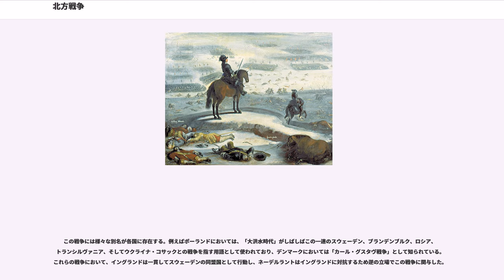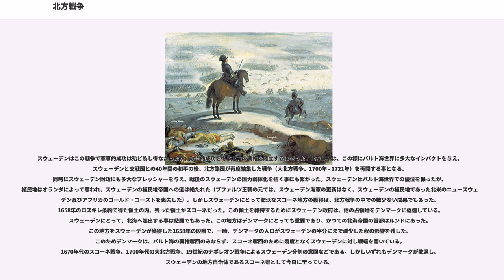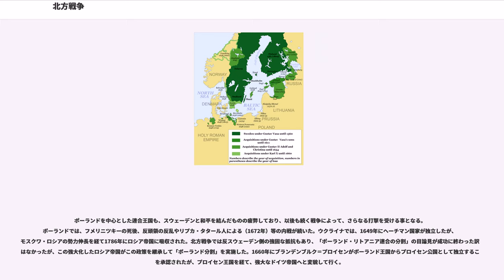北方戦争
デンマーク＝ノルウェーの戦争
モスクワ・ロシアの戦争

北方戦争（ほっぽうせんそう、、1655年 - 1661年）は、17世紀に起きたスウェーデン（バルト帝国）とその他の国々、ポーランド・リトアニア連合（大洪水時代、1648年 - 1667年）、モスクワ大公国（ロシア・ツァーリ国、1656年 - 1658年）、ブランデンブルク＝プロイセン（1657年 - 1660年）、神聖ローマ帝国（1657年 - 1660年）、そしてデンマーク＝ノルウェー（1657年 - 1658年、1658年 - 1660年）との戦争を一纏めにした時に使われる。

この戦争には様々な別名が各国に存在する。例えばポーランドにおいては、「大洪水時代」がしばしばこの一連のスウェーデン、ブランデンブルク、ロシア、トランシルヴァニア、そしてウクライナ・コサックとの戦争を指す用語として使われており、デンマークにおいては「カール・グスタヴ戦争」として知られている。これらの戦争において、イングランドは一貫してスウェーデンの同盟国として行動し、ネーデルラントはイングランドに対抗するため逆の立場でこの戦争に関与した。

北方戦争はスウェーデンが起こしたものだが、数年前に勃発したコサックの反乱（フメリニツキーの乱）によりポーランド・リトアニア連合が巻き込まれた大洪水時代と言う内戦に、近隣諸国が介入したものである。特にスウェーデンはポーランドとの王位継承権問題を抱えており、スウェーデンの新王朝プファルツ家の王位をポーランド王に認めさせるという意図もあった。スウェーデンは、周辺諸国にも火種を抱えていた。東方のモスクワ国家は西欧の窓であるバルト海の出口を奪われていた。デンマーク＝ノルウェーは、スウェーデンとの遺恨が前世紀より続いていた。両国は隙あらばスウェーデンとの戦争を伺っていた。フメリニツキーの乱ではモスクワ国家とスウェーデンは共闘関係にあったが、スウェーデンがリトアニア大公国とケダイネイ合同を結び連合王国（共和国）に影響力を行使する事は、必然的にスウェーデンによる脅威が強まる事を意味し、モスクワ国家との対立関係はさらに深まる事となった。静観の立場をとるデンマークも連合王国でのスウェーデンの動向を伺っていた。一方でスウェーデンがバルト海世界で影響力が増せば増すほど新王家の国王は、周辺国への野心を高まらせて行く事となる。大洪水時代という未曾有の内戦は、近隣諸国の介入による国家間戦争に至り、スウェーデンによる侵攻は、結果的に北方諸国間による抗争を激化させて行く事となる。

この戦争は、当初はスウェーデンが圧倒し、後の両国との講和条約により、プファルツ王朝を認めさせた事と、1629年に成立した（リヴォニアのリーフランド）を正式にスウェーデン領として認めさせる事が出来た。しかしスウェーデンによる脅威から、連合王国の徹底抗戦と周辺諸国の対スウェーデン戦争を呼び起し、戦域は拡大し、多大な犠牲を強いられる事となった。特にポーランドとの同君連合下にあったリトアニア大公国とのケダイネイ合同（1655年）は、完全に失敗に終わる事となった。これはスウェーデン国王自身の誇大化した野心と連合王国の分割、そしてスウェーデン軍による連合王国の都市、農村への略奪・破壊行為が連合王国国民の怒りを買い、時勢的にフメリニツキーの乱が一段落した事もあって、連合王国の総力を挙げての大反撃に転換し、スウェーデン軍はその後軍事的敗退を喫し、1657年に連合王国から追い払われる結果となったのである。これはスウェーデンの新王家であるプファルツ王家にとっては大失態であったが、ポーランド側にとっても軍事的にも政治的にも大転換の余力は無かった。スウェーデン軍の狼藉により連合王国の経済は圧迫され、国土の疲弊をもたらした上、スウェーデン軍を追い払っても尚、ウクライナ・コサックやロシアとの戦争が継続したからである。スウェーデン軍は、デンマークとの戦争激化によって1659年に完全撤退したが、ポーランドとの和平が成るまではポーランドの貿易港を圧迫し続けた。とは言え、王位継承問題については、スウェーデンの最低限の戦争目的は果たされる事となる。

モスクワ国家はスウェーデンのポーランドでの成功をみて脅威を感じ、ポーランドとの戦争を一時停止し、1656年からスウェーデンと交戦状態に入った。モスクワ国家はスウェーデ...